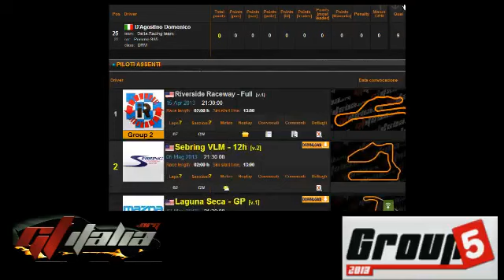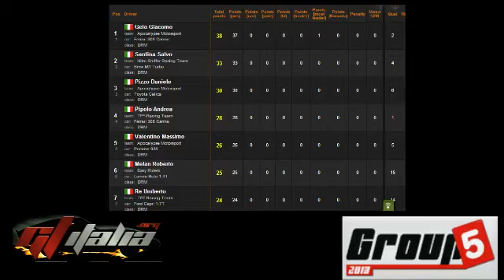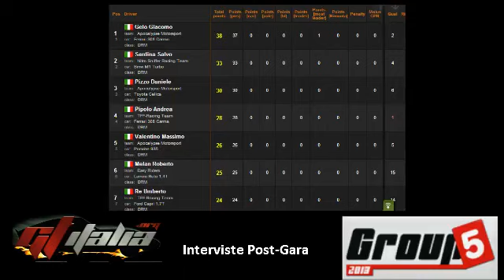[GTItalia.org] Group5 - Gara1 @ Riverside - INTERVISTE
Primo appuntamento del campionato Group5 di GTItalia.org sul tracciato statunitense di Riverside. Commento di Diego Fedrigo e Alessandro Lo Manto. Parte 2/2